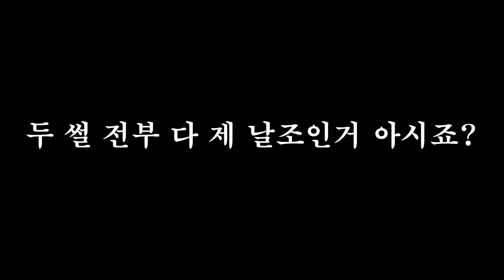읍..읍...읍읍..!!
편집 : G b
썸네일 : 뾰

[ Team Revolution Heart CH ]